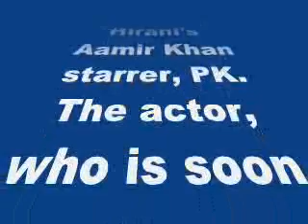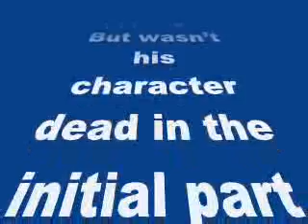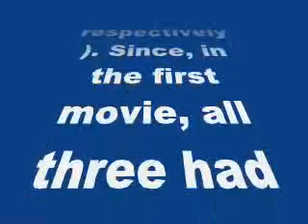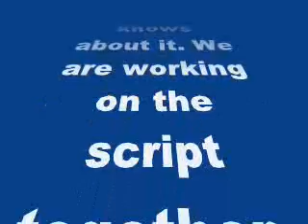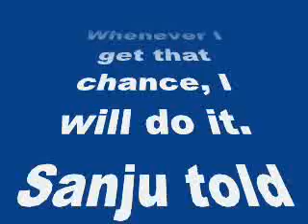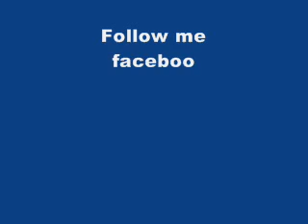After PK, Sanjay Dutt is gearing up for Kaante sequel-review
After PK, Sanjay Dutt is gearing up for Kaante sequel
Ace filmmaker Sanjay Gupta wants to get the Agneepath star back onscreen with a bang…
Sanjay Dutt has been garnered with a lot of praises for his role as Rajisthani Bhaiyo for Rajkumar Hirani’s Aamir Khan starrer, PK. The actor, who is soon to be out of jail, is now gearing up for for Sanjay Gupta‘s sequel to the the hit 2002 film,Kaante.
Gupta informs that he is working on the sequel of Kaante and he will start rolling as soon as Dutt is out of prison. But wasn’t his character dead in the initial part of the film? We wonder… Gupta clarifies while speaking to a leading daily, “We have a fantastic script. We will be reviving the characters of Ajju, Major and Baali (played by Dutt, Amitabh Bachchan and Mahesh Manjrekar respectively). Since, in the first movie, all three had died by the end, you will have to suspend your disbelief when you watch the sequel. We are starting the film saying, ‘What if they were alive? If they hadn’t died and met 15-20 years later, what would happen?’ For Kaante fans, this film will be a treat.”
So now that Dutt is also aware of the sequel, we wonder whether Gupta has spoken to the other actors who were there in the film. “Yes, he (Dutt) knows about it. We are working on the script together. We have discussed it in detail. Even when he wrote to me (from jail), he said, ‘In my head, I am thinking and thrashing out what more we can do with it.’ Even before he went in, we were working on it. And once Sanju is out for good, and whenever he is ready to work on the script, I am there. I have discussed it at length with Mahesh too. I haven’t had the opportunity to discuss it with Amitji yet. Whenever I get that chance, I will do it. Sanju told me he has spoken to Amitji about it,” informed Gupta while speaking to a leading daily.
Now with almost everything in place we can’t wait for Gupta to finish shooting Jazbaa(Aishwarya Rai Bachchan, Irrfan Khan) and Khotey Sikkey (John Abraham, Abhishek Bachchan, Anil Kapoor), so that he can work full fledged on the Kaante sequel. We are eagerly awaiting for Dutt to be back with a bang, what about you BollywoodLifers?